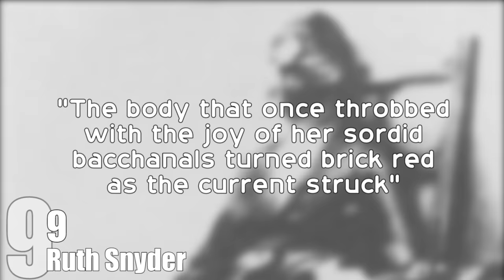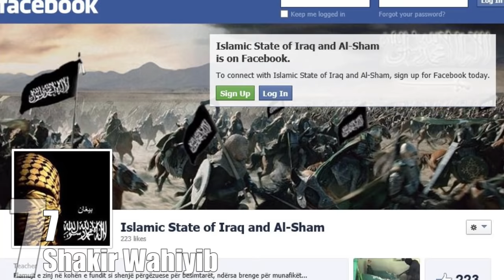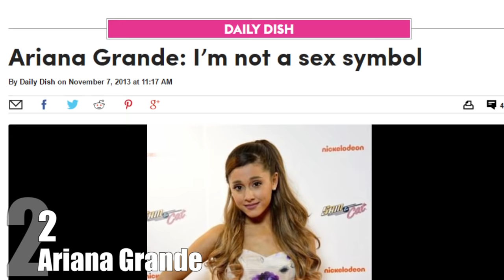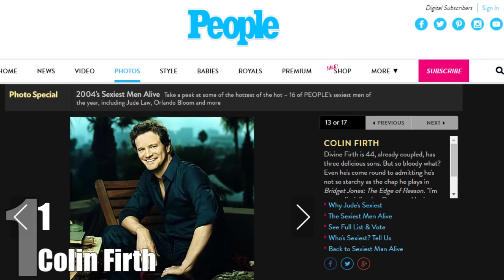Top 10 People Who Accidentally Became SEX SYMBOLS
Exercise. Cosmetic surgery. Publicists. These are just a few of the things people will endure in the hopes of becoming the sexiest people alive and getting all the fame and wealth that could come with it. But for some people they either get stuck with it or they achieved that status in ways we or even they never would have seen coming. This list will contain a variety of reactions from the people involved and names both familiar and obscure.

Coming up:

10. John Cleese
9. Ruth Snyder
8. Jeremy Meeks
7. Shakir Wahiyib
6. Bernice Smith
5. Ernst-Hugo Järegård
4. Scarlett Johansson
3. Barry White
2. Ariana Grande
1. Colin Firth